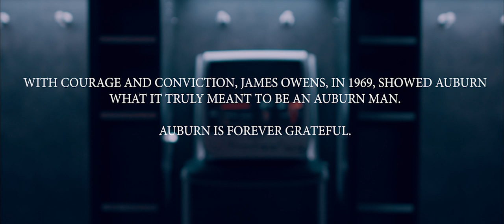Auburn Football: Let Go.